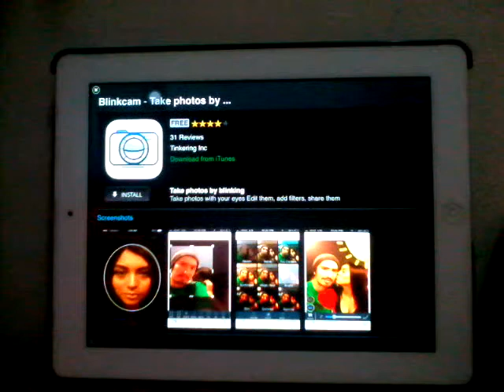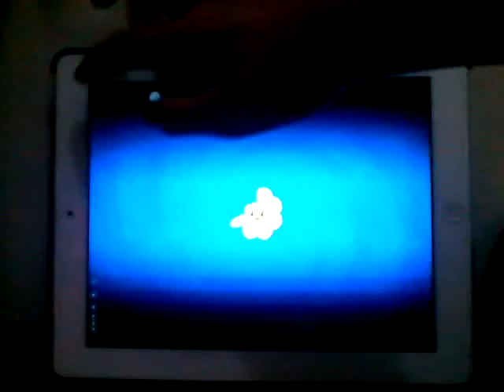Plants vs Zombies 2 Dark Ages Night 13 Pea-nuts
Keep planting many pea-nuts in front of fume-shrooms to guard them from Wizard's Spells and Jesters.